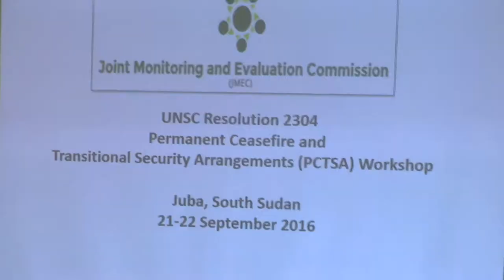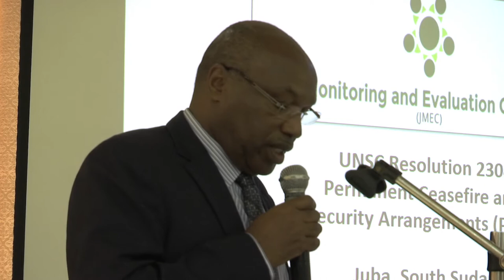Transitional Security Arrangements Workshop Sept 21st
First day of a two day workshop on Transitional Security Arrangements.